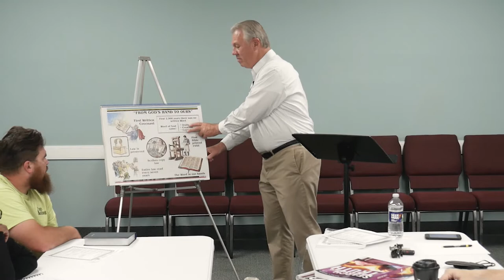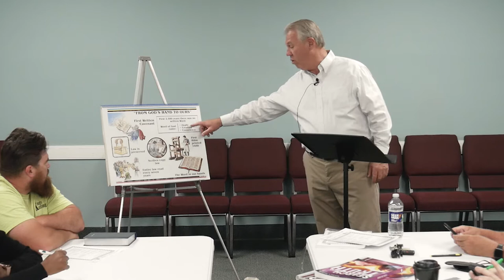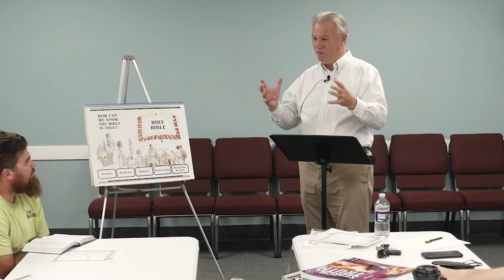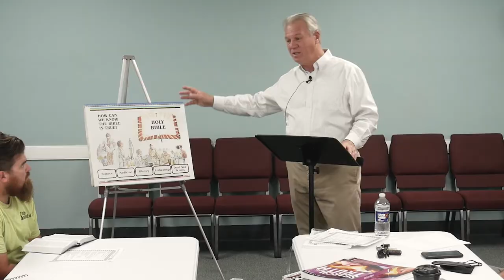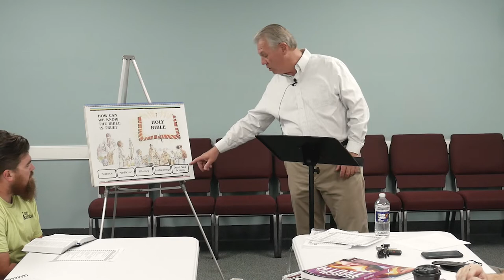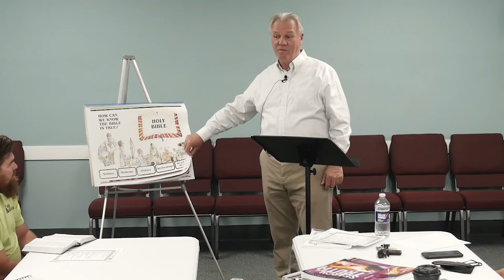Search For Truth 2 Bible Study - Lesson 1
Pastor Ron Lappin

The Search for Truth 2 Bible study walks through the entire bible over 12 weeks, telling the story of creation to the formation of the nation of Israel and its trials in the times of the judges, its wars and its kings, and the prophecy that took place during that time. It covers the New Testament and teaches about Jesus Christ and the gospel, salvation, and receiving the Holy Ghost as is taught in the Gospels and Acts. This Bible study also covers the letters of Paul and the other epistles through the end-time prophecies that are found in the book of Revelation.

The chart and format of this Bible study are produced by Pentecostal Publishing House. For more information or to order a manual or chart for yourself,

Pastor Ron Lappin has been pastoring in Greenville, NC for over 40 years, and has been teaching this Bible study in some form or fashion for nearly 45 years. This series has been recorded and published for both training and instructional purposes.

We hope that you enjoy this video.